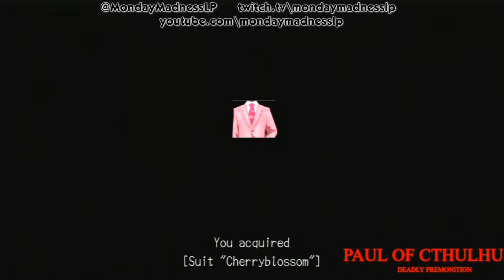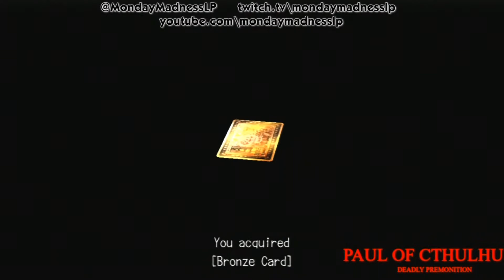Paul Of Cthulhu | Deadly Premonition Part 47: Storeman York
While we're still almost certainly on the case of the Raincoat Killer and indulging a billionaire's riddles, we make a slight detour and pay some fabulous looking suits, although we have to earn it with some manual handling and listening to ghost stories.